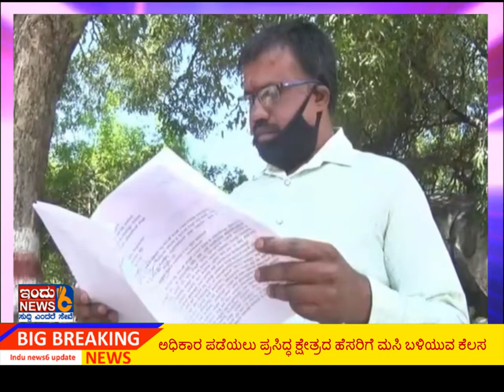ಟಾಯ್ಲೇಟ್ ಕ್ಲೀನ್ ವಿಡೀಯೋ ಅಪ್ಪಟ ಸುಳ್ಳು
ಅದು ಕರ್ನಾಟಕದ ಬಂಗಾರ ತಿರುಪತಿ ಎಂದೇ ಪುರಾಣ ಪ್ರಸಿದ್ಧ ಪಡೆದಿರುವ ದೇವಾಲಯ, ದೇವಾಲಯದ ಸಂಪತ್ತಿನ ಮೇಲೆ ಕಣ್ಣಿಟ್ಟಿರುವ ಕೆಲವು ದೇವಾಲಯದ ಸಿಬ್ಬಂದಿ ಅಧಿಕಾರ ಪಡೆಯಲು ಪ್ರಸಿದ್ಧ ಕ್ಷೇತ್ರದ ಹೆಸರಿಗೆ ಮಸಿ ಬಳಿಯುವ ಕೆಲಸ ಮಾಡಿದ್ದಾರೆ.
ಕೋಲಾರ ಜಿಲ್ಲೆಯ ಕೆ.ಜಿ.ಎಫ್ ತಾಲೂಕಿನ ಗುಟ್ಟಹಳ್ಳಿಯಲ್ಲಿರುವ ಪುರಾಣ ಪ್ರಸಿದ್ಧ ಶ್ರೀ ಪ್ರಸನ್ನ ವೆಂಕಟರಮಣ ಸ್ವಾಮಿ ದೇವಾಲಯ ಕರ್ನಾಟಕದ ಬಂಗಾರ ತಿರುಪತಿ ಎಂದು ಪ್ರಸಿದ್ಧಿ ಪಡೆದಿದೆ. ದೇಶದ  ಮೂಲೆ‌ ಮೂಲೆಗಳಿಂದ ಭಕ್ತಾದಿಗಳು ದೇವರ ದರ್ಶನಕ್ಕೆ ಹರಿದು ಬರುತ್ತಾರೆ. ಅದ್ರೆ ಇತ್ತೀಚೆಗೆ ದೇವಾಲಯದ ಹೂವಾಡಿಗ ಲಕ್ಷ್ಮಿ ನಾರಾಯಣಪ್ಪ ಎಂಬ ಬ್ರಾಹ್ಮಣ ವ್ಯಕ್ತಿಯಿಂದ ಶೌಚಾಲಯ ಸ್ವಚ್ಛಗೊಳಿಸುತ್ತಿರುವ ಪೋಟೋ ವೈರಲ್ ಆಗಿತ್ತು. ಬ್ರಾಹ್ಮಣರ ಕೈಯಲ್ಲಿ ಶೌಚಾಲಯ ಸ್ವಚ್ಛ ಮಾಡಿದ ಕುರಿತು ಸಾರ್ವಜನಿಕ ವಲಯದಲ್ಲಿ ಸಾಕಷ್ಟು ವಿರೋಧ ವ್ಯಕ್ತವಾಗಿತ್ತು. ಆದ್ರೆ ಈ ಫೋಟೋದ ಅಸಲಿ ಕಥೆ ಇದೀಗ ಬಯಲಾಗಿದೆ. ದೇವಾಲಯದ ಆದಾಯದ ಮೇಲೆ ಕಣ್ಣು ಹಾಕಿರುವ ದೇವಾಲಯದ ಪೇಶ್ಕಾರ್ ಗೋವಿಂದಪ್ಪ ಇದಕ್ಕೆಲ್ಲ ಸೂತ್ರದಾರ ಎಂಬುದು ಹೊರಗಡೆ ಬಂದಿದೆ. ದೇವಾಲಯಕ್ಕೆ ವಾರ್ಷಿಕ 2 ಕೋಟಿಗೂ ಹೆಚ್ಚು ಆದಾಯ ಬರುತ್ತದೆ, ನೂರಾರು ಕೋಟಿ ಬೆಲೆ ಬಾಳುವ ಸಂಪತ್ತು ಇದೆ, ಮದುವೆ ಕಲ್ಯಾಣ ಮಂಟಪಗಳು ಸೇರಿದಂತೆ ದೇವಾಲಯದ 4 ಕೋಟಿ ಹಣ ಬ್ಯಾಂಕ್ ನಲ್ಲಿದೆ. ಇವೆಲ್ಲವೂ ದೇವಾಲಯದ ಕಾರ್ಯನಿರ್ವಾಹಕ ಅಧಿಕಾರಿ ನೇತೃತ್ವದಲ್ಲಿ ನಡೆಯುತ್ತದೆ. ಕಳೆದ 6 ತಿಂಗಳ ಹಿಂದಷ್ಟೇ ದೇವಾಲಯದ ಕಾರ್ಯನಿರ್ವಹಣಾ ಅಧಿಕಾರಿಯಾಗಿ ಸುಬ್ರಮಣಿ ಎಂಬುವರು ಬಂದಿದ್ದಾರೆ. ಹಲವು ವರ್ಷಗಳಿಂದ ದೇವಾಲಯದಲ್ಲಿ ತಳವೊರಿ ಸಾಕಷ್ಟು ಅಕ್ರಮಗಳಿಂದ ದೇವರ ಹಣವನ್ನು ಲಪಾಟಿಯಿಸುತ್ತಿದ್ದ ದೇವಾಲಯದ ಸಿಬ್ಬಂದಿಗಳ ಅಕ್ರಮಕ್ಕೆ ಅಧಿಕಾರಿ ಬ್ರೇಕ್ ಹಾಕಿದ್ದಾರೆ. ಅಧಿಕಾರಿ ಸಿಬ್ಬಂದಿಗ ಕೈಯಲ್ಲಿ ಜವಾಬ್ದಾರಿಯುತವಾಗಿ ಕೆಲಸ ಮಾಡುತ್ತಿದ್ದಾರೆ. ಎಲ್ಲಿ ತಮ್ಮ ಅಕ್ರಮ ಬಯಲಿಗೆ ಬರತ್ತೆ ಎಂಬ ಭಯದಿಂದ ದೇವಾಲಯದ ಸಿಬ್ಬಂದಿಗಳಾದ ಪೇಶ್ಕಾರ್ ಗೋವಿಂದಪ್ಪ,
ರಘಪತಿ, ರಮೇಶ್, ನಾಗರಾಜ್, ಮಂಜುನಾಥ್, ಚಂದ್ರಮ್ಮ ಎಂಬುವರು ಹೂವಾಡಿಗನನ್ನು ಬಳಸಿಕೊಂಡು ಅಧಿಕಾರಿ ಮೇಲೆ ರೂಪಿಸಿದ ಷಡ್ಯಂತ್ರ ಸಿಸಿಟಿವಿಯಲ್ಲಿ ಬಯಲಾಗಿದೆ.

 ದೇವಾಲಯದಲ್ಲಿ ಹೂವಾಡಿಗನ ಹುದ್ದೆಯಲ್ಲಿರುವ ಲಕ್ಷ್ಮೀನಾರಾಯಣಪ್ಪ ಎಂಬುವರು ಇಓ ಕಚೇರಿಯಲ್ಲಿನ  ಶೌಚಾಲಯ ಸ್ವಚ್ಛಗೊಳಿಸುತ್ತಿರುವುದನ್ನು ದೇವಾಲಯದ ಕೆಲವು ಸಿಬ್ಬಂದಿ  ವಿಡಿಯೋ ಪೋಟೋ ತೆಗೆದು ಸಮಾಜಿಕ ಜಾಲತಾಣದಲ್ಲಿ ಹಾಕಿ ಇಓ ಸುಬ್ರಮಣಿ ವಿರುದ್ಧ ಪ್ರಚಾರಕ್ಕೆ ಬಳಸಿಕೊಂಡಿದ್ರು. ಆದ್ರೆ ಅದರ ನಿಜಸ್ವರೂಪ ಇಓ ಕಚೇರಿಯಲ್ಲಿನ ಸಿಸಿ ಟಿವಿಯಲ್ಲಿ ಬಯಲಾಗಿದೆ. ವ್ಯಕ್ತಿ ಶೌಚಗೃಹಕ್ಕೆ ಹೋಗುವ ಮುಂಚೆ  ಮೊದಲೇ ಪ್ಲಾನ್ ಪ್ರಕಾರ ನೌಕರನೊಬ್ಬ ಮೊಬೈಲ್ ಹಿಡಿದುಕೊಂಡು ಶೌಚಗೃಹಕ್ಕೆ ಒಳಗೆ ಹೋಗುವುದು , ಶೌಚಗೃಹ ಸ್ವಚ ಮಾಡಬೇಕಾದ ಮಹಿಳೆ ಅಲ್ಲೇ ನಿಂತು ನೋಡಿ ನಗುತ್ತಿರುವುದು, ಇದಕ್ಕೆಲ್ಲ ಸೂತ್ರಧಾರ ಪೇಶ್ಕಾರ್ ಗೋವಿಂದಪ್ಪ ಕಚೇರಿಯಲ್ಲಿ ಕುಳಿತು ಇವೆಲ್ಲವನ್ನೂ ಗಮನಿಸುತ್ತಿರುವುದು ಸಿಸಿಟಿವಿಯಲ್ಲಿ ಸೆರೆಯಾಗುವ ಮೂಲಕ ಈ ತಂಡ ದೇವಾಲಯ ಹಾಗೂ ಇಓ ಮೇಲೆ ನಡೆಸಿದ ದುರ್ಷ್ಕತ್ಯ ಹೊರಗಡೆ ಬಂದಿದೆ.

ಒಟ್ಟಾರೆ ದೇವಾಲಯದ ಕೆಲ ಸಿಬ್ಬಂದಿ ವರ್ಗ  ದೇವಾಲಯದ ವಾರ್ಷಿಕ ಆದಾಯ ಮತ್ತು ಸಂಪತ್ತು ಕೊಳ್ಳೆ ಹೊಡೆಯಲು ಹಾಗೂ ತಮ್ಮ ಅಕ್ರಮಗಳಿಗೆ ಕಡಿವಾಣ ಹಾಕಿದ ಅಧಿಕಾರಿಯನ್ನು ಎತ್ತಂಗಡಿ ಮಾಡಿಸಲು ಹೂವಾಡಿಗ ಬ್ರಾಹ್ಮಣನನ್ನು ದುರುಪಯೋಗ ಪಡಿಸಿಕೊಂಡು ಆತನ ಕೈಯಲ್ಲಿ ಶೌಚಾಲಯ ಸ್ವಚ್ಛ ಮಾಡಿಸಿದ ನಾಟಕಕ್ಕೆ ತೆರೆಕೈಯಲ್ಲಿದೆ. ಇನ್ನು ಈ ನಾಟಕವಾಡಿದ ಈ ಆರು ಮಂದಿ ದೇವಾಲಯಕ್ಕೆ ಕೆಟ್ಟ ಹೆಸರು ತರಲು ಪ್ರಸಾಧಕ್ಕೆ ವಿಷ ಹಾಕಲು ಲೇಸಲ್ಲ, ಕೂಡಲೇ ಇವರನ್ನು ಕೆಲಸದಿಂದ ವಜಾ ಮಾಡಬೇಕೆಂದು ಭಕ್ತರು ಸೇರಿದಂತೆ ಸ್ಥಳೀಯ ಮುಖಂಡರು ಒತ್ತಾಯ ಮಾಡುತ್ತಿದ್ದಾರೆ. ಈ ಬಗ್ಗೆ ಮುಜರಾಯಿ ಇಲಾಖೆ ತಹಶಿಲ್ದಾರ್ ನಾಗವೇಣಿ ಅವರು ಸ್ಥಳಕ್ಕೆ ಭೇಟಿ ನೀಡಿ ಪರಿಶೀಲನೆ ನಡೆಸಿ ವರದಿಯನ್ನು ಹಿರಿಯ ಅಧಿಕಾರಿಗಳಿಗೆ ಸಲ್ಲಿಸಿದ್ದಾರೆ. ಮುಂದೆ ಸುಳ್ಳಿನ ನಾಟಕವಾಡಿದ ಈ ಐವರಿಗೆ ಇಲಾಖೆ ಅಧಿಕಾರಿಗಳು ಯಾವರೀತಿ ಶಿಕ್ಷೆ ನೀಡುತ್ತಾರೆ ಎಂಬುವುದನ್ನ ಕಾದು ನೋಡಬೇಕಿದೆ.